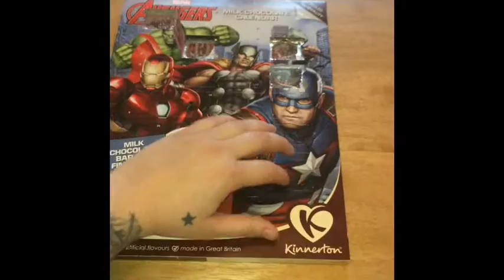ADVENT Callander challenge (part 2)